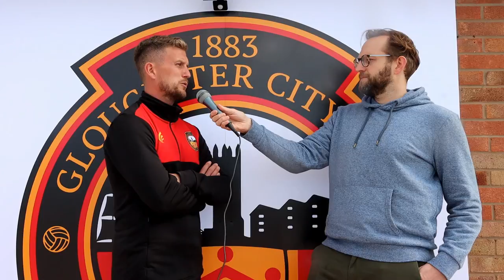INTERVIEW | City’s new Manager Lee Mansell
First interview with new Gloucester City AFC Manager Lee Mansell